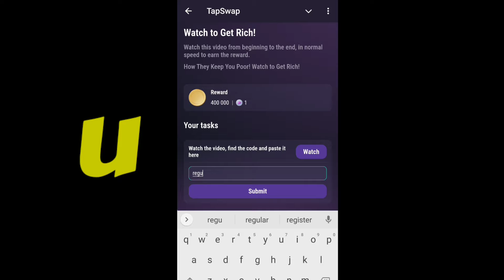Watch to Get Rich! Tapswap Code Today | 5 September Tapswap Code | Daily Tapswap Video Code